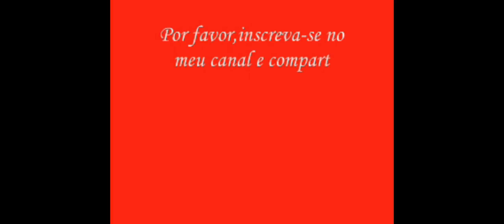Festa das Crianças na Praça de Andorinhas ( Ano 2022 ) - Parte 2